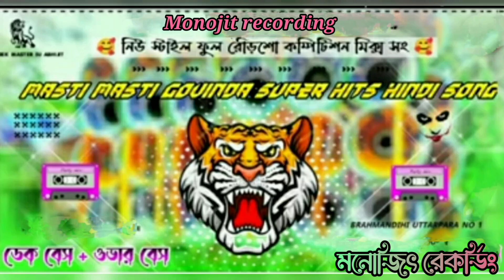Masti Masti Govinda Super Hit nonstop dek song Monojit recording